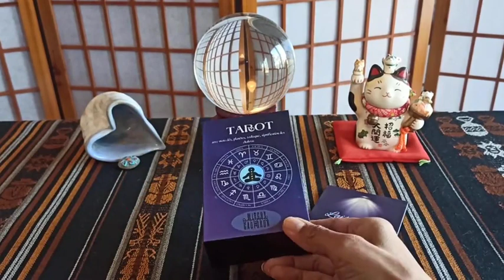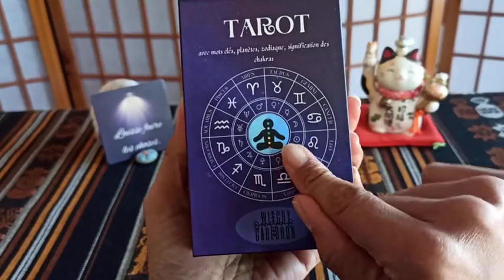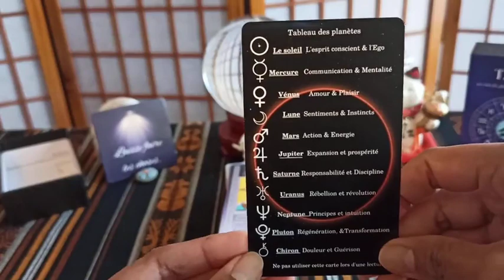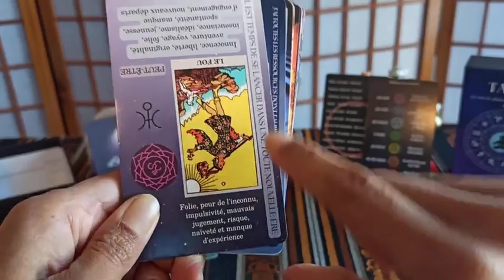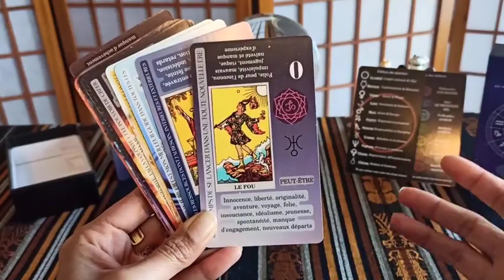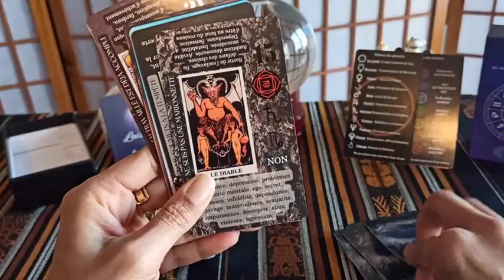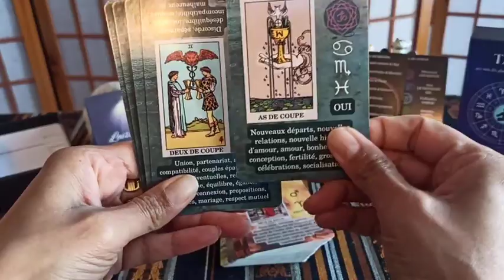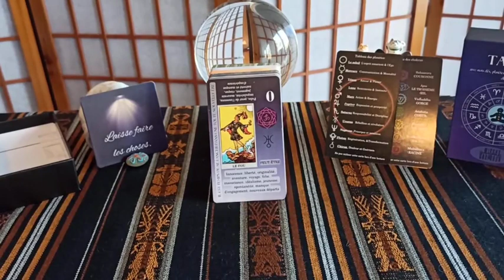Witchy cauldron tarot ✨ Présentation (review)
Vidéo de présentation de mon oracle intuitif :
Un oracle que j'ai auto-édité pour des tirages dans tous les domaines.

Pour me suivre et/ou entrer en contact avec moi et/ou prendre un rendez-vous clique sur ce lien :

𝗣𝗘𝗧𝗜𝗧 𝗥𝗔𝗣𝗣𝗘𝗟 𝗗𝗘 𝗠𝗘𝗦 𝗣𝗥𝗘𝗦𝗧𝗔𝗧𝗜𝗢𝗡𝗦

- Guidance du mois (par écrit) - 15€

- Guidance complète 1h . 50€
(à distance en visio ou en présentiel)

- Guidance complète + Numérologie 1h30 . 60€

- Initiation à la cartomancie 2h . 50€

- Thérapie/soins 1h . 60€ Adultes - 40€ Enfants
(en présentiel ou à distance en visio)